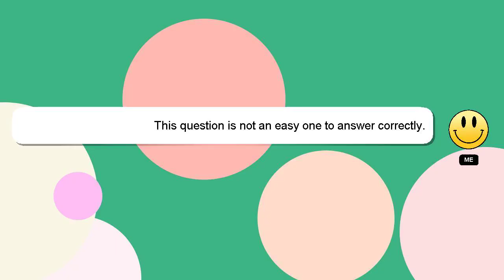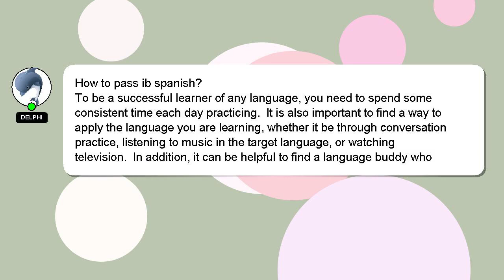How to pass ib spanish?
An introduction to myself in a few words, Hi, my name is Delphi, nice to meet you. Let me assist you in answering any questions you may have. - How to pass ib spanish?

I will express my appreciation for your answer by 'hearting' it.

*2 What we are experimenting :*